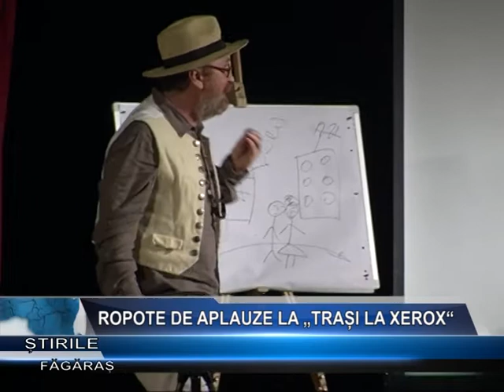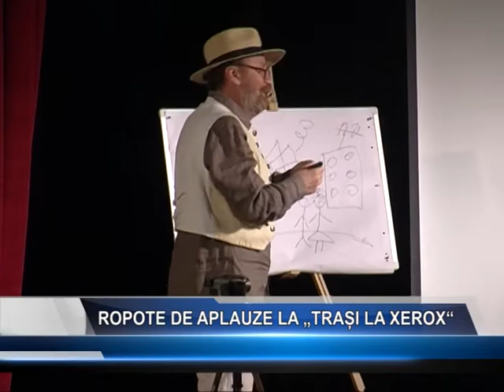Ropote de aplauze la „Trasi la Xerox“